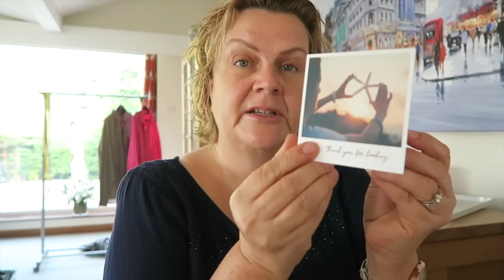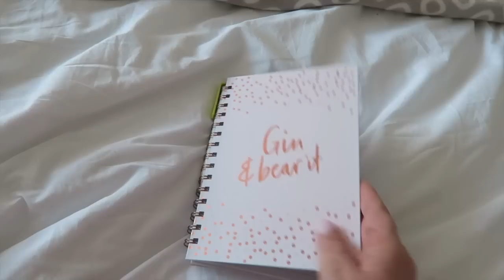Day In The Life: Packing for My Holiday, Hay Fever & Some Chit Chat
Links mentioned:

Packing Cubes